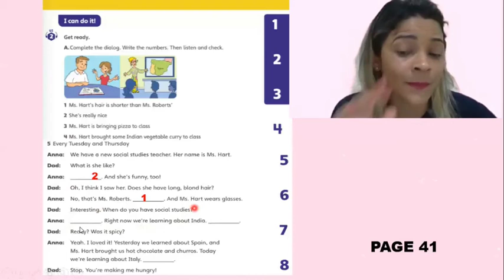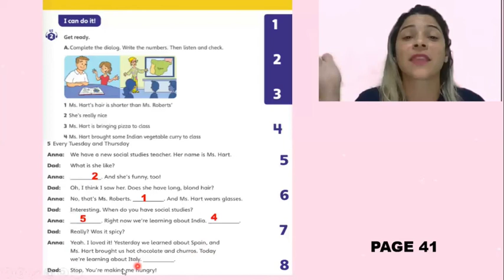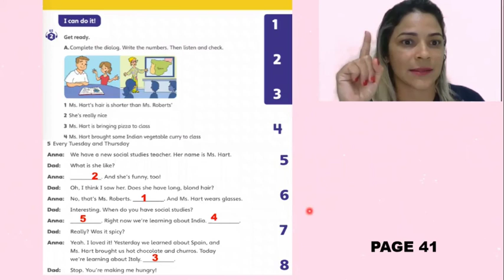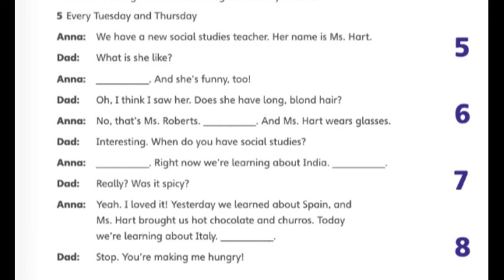4 - Bilingual Class - Checkpoint Units 1,2 and 3 - Colégio Nova Geração - Misses Ramos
Preparado pela Teacher Misses Ramos do Colégio Nova Geração, para nossos alunos do 4° ano.